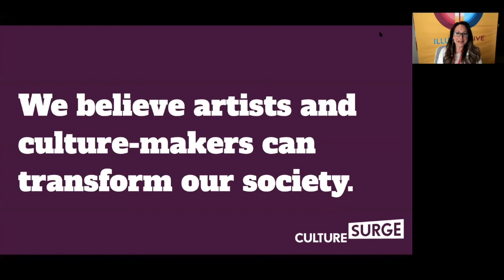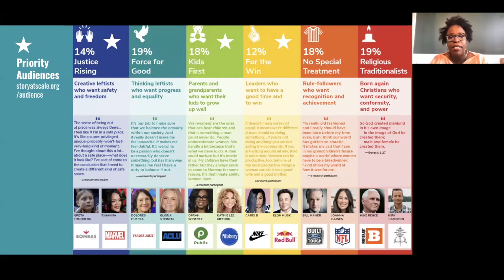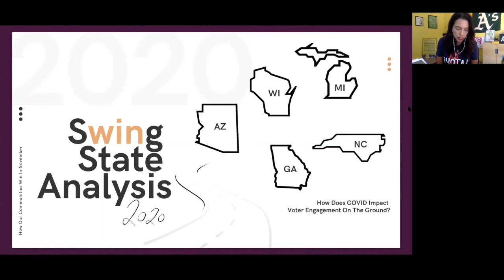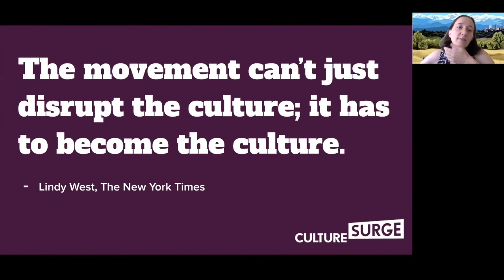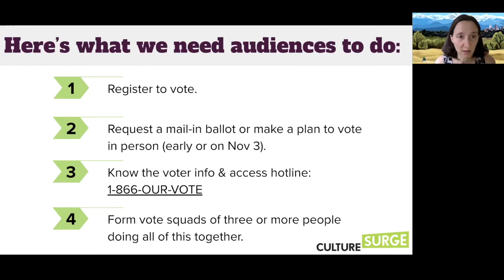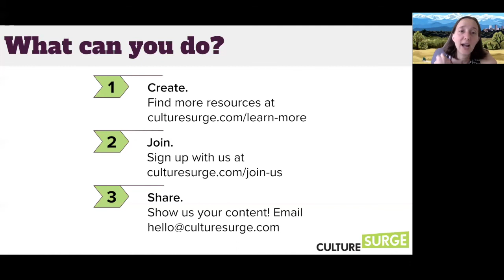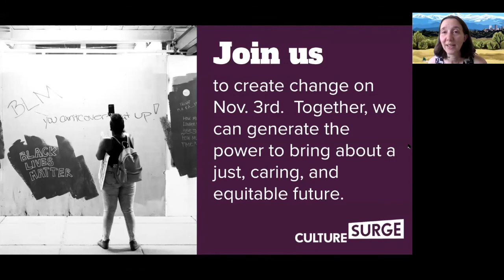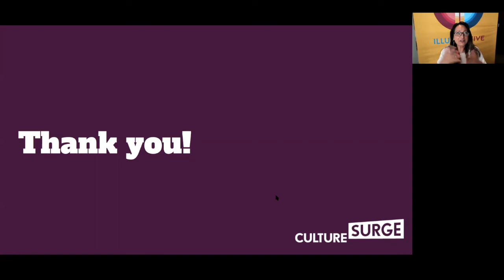Culture Surge: How Our Communities Win in November: Political Strategy & Activation Moments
This briefing focuses on political strategy and what culture can do for key civic engagement events like National Voter Registration Day, Vote Early Day, and other important activation moments. Featuring some of our favorite, brilliant political minds, as well as organizers and others!